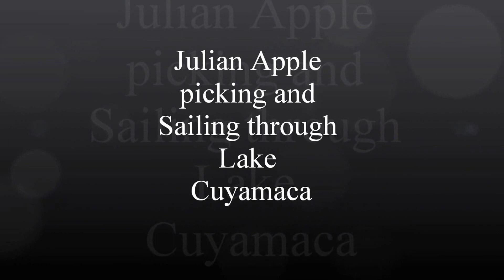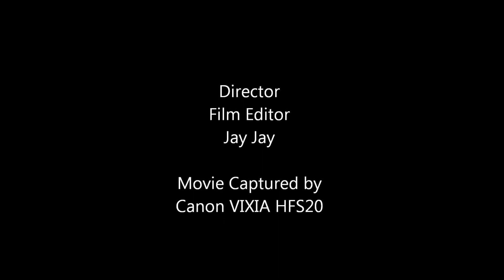Julian apple picking and sailing through lake cuyamaca